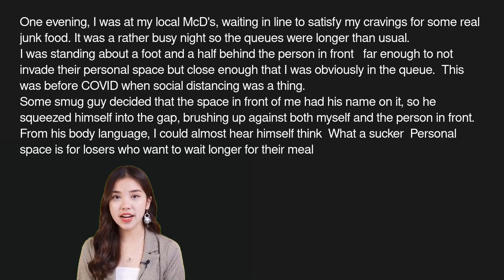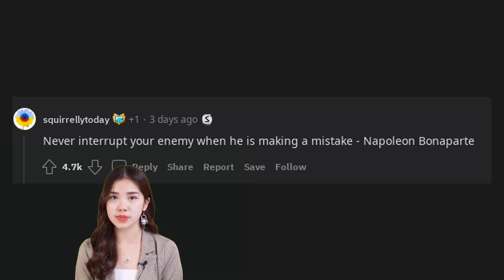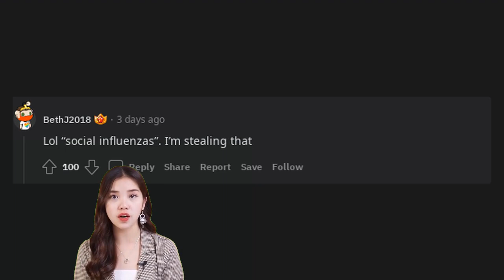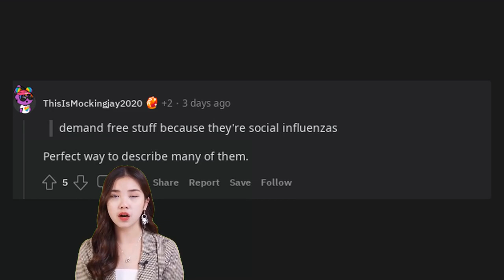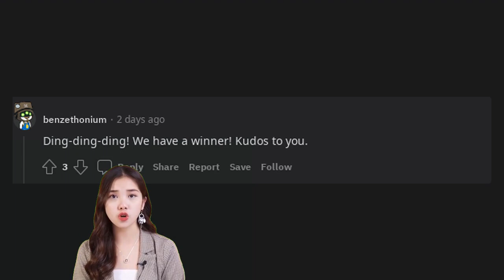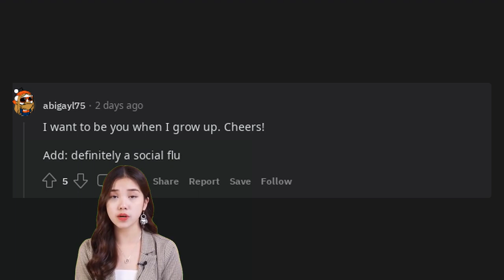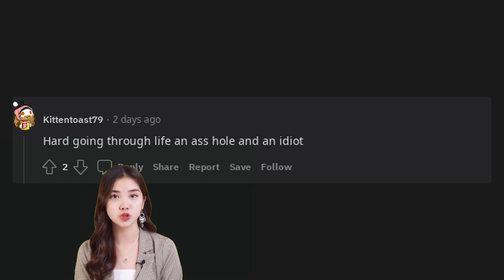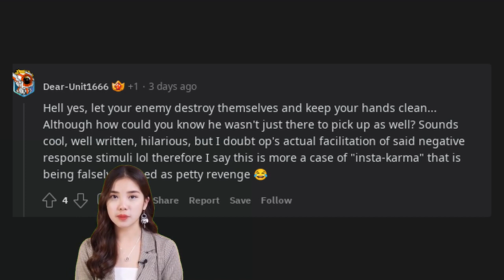I'll have a Big Mac small fries and a serving of humiliation. Thanks!